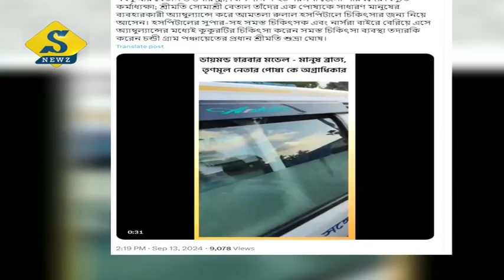মানুষের হাসপাতালে তৃণমূল নেতার কুকুর